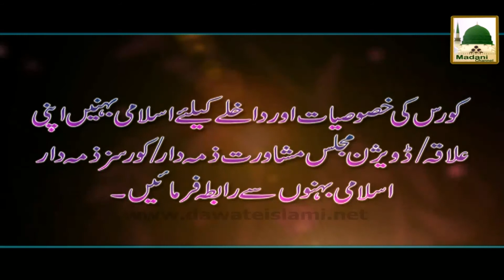Promo - Islami Behnon Kay Liye 17 Roza Course Ka Aaghaz - 27 May 2015